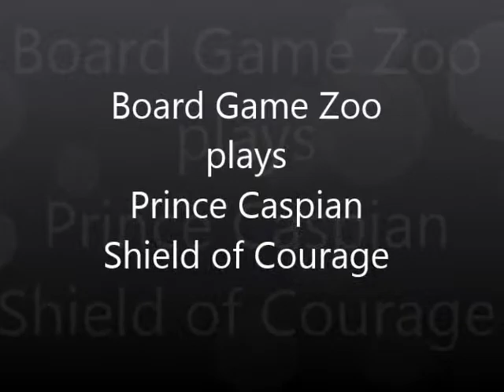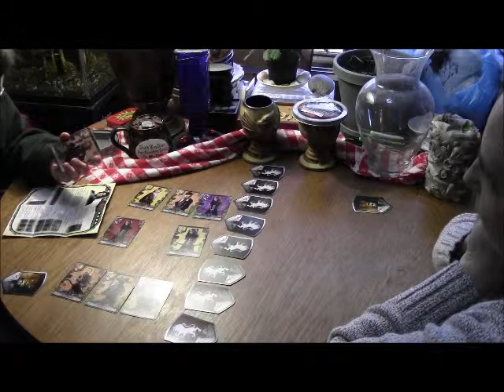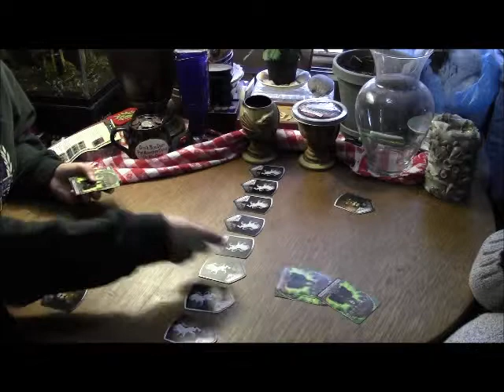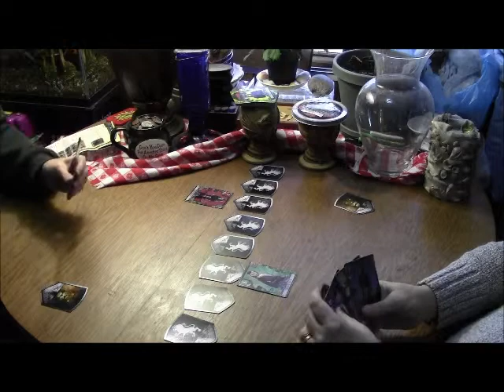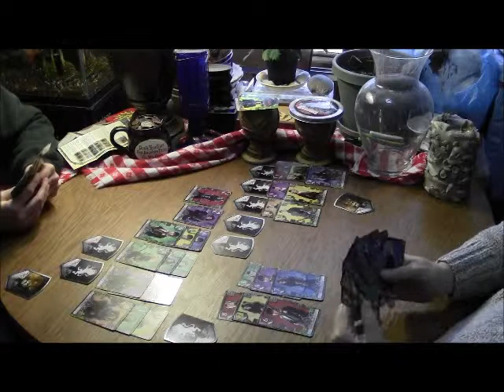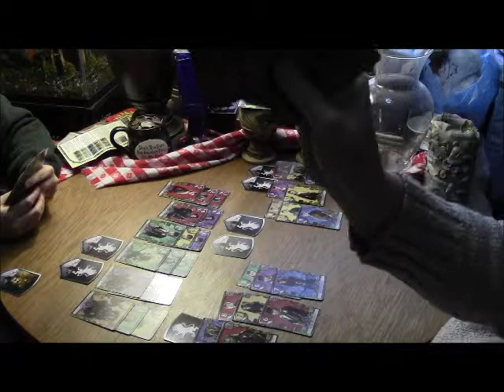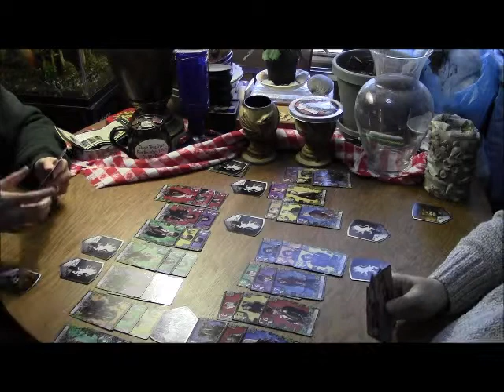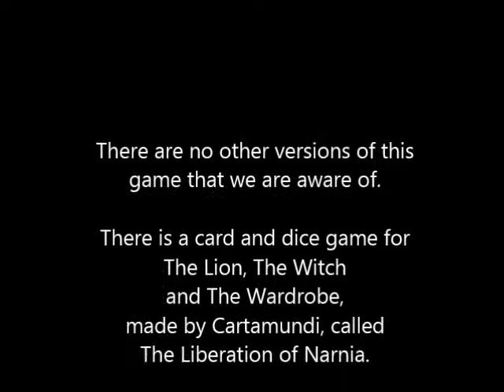Prince Caspian Card Game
Board Game Zoo plays the Prince Caspian card game.  In this episode our fish are back to "play" with us.